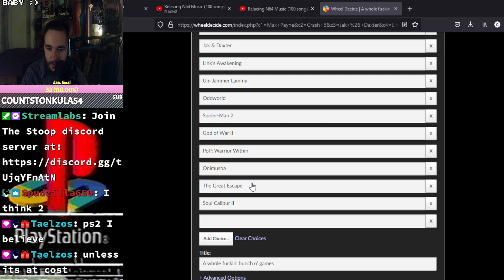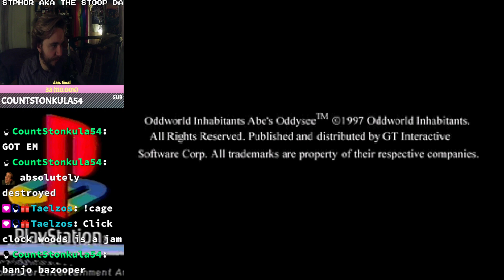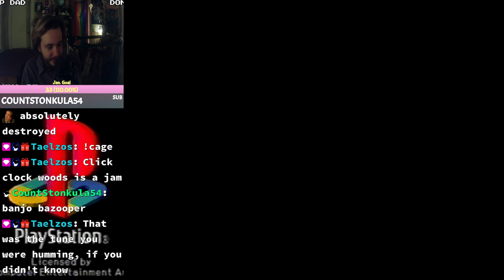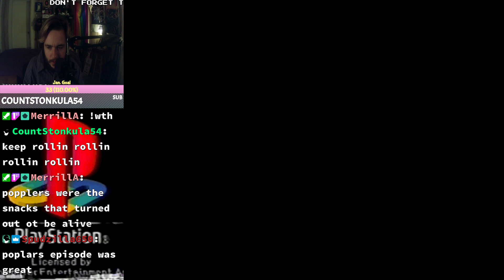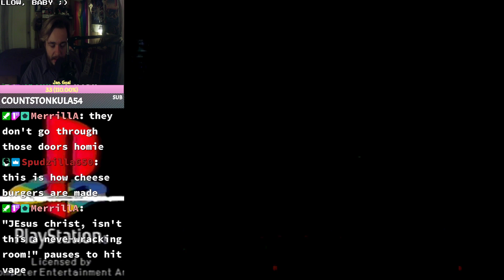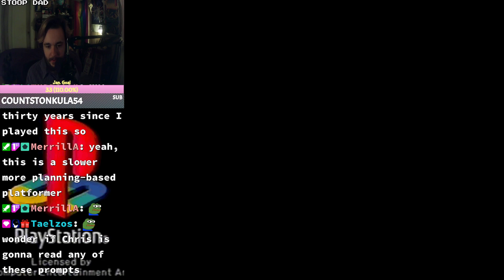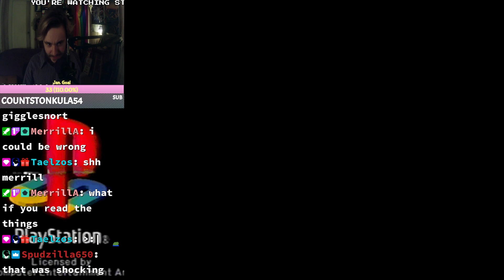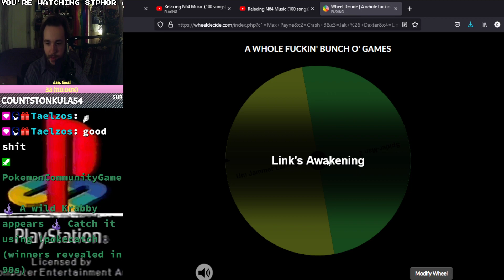Oddworld: Abe's Oddysee - Part 1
Streamed 1/16/22